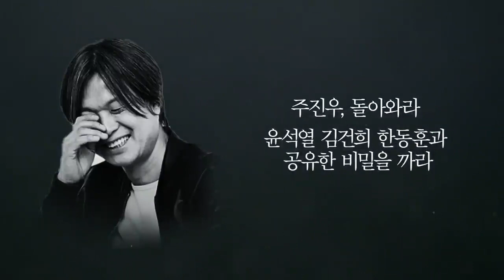[미디어시럽] 주진우와 '사법리스크' ㅋㅋ